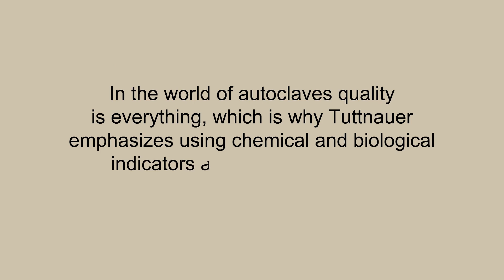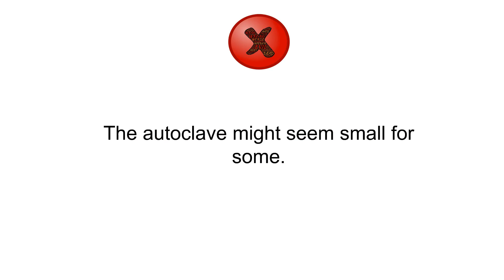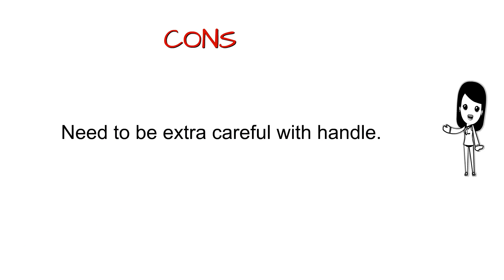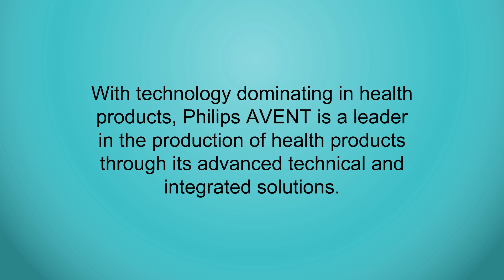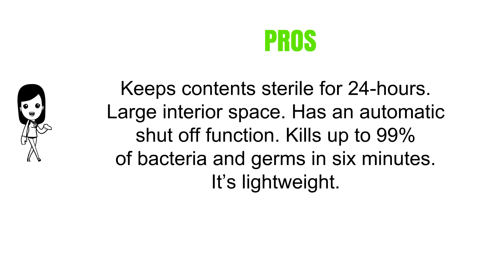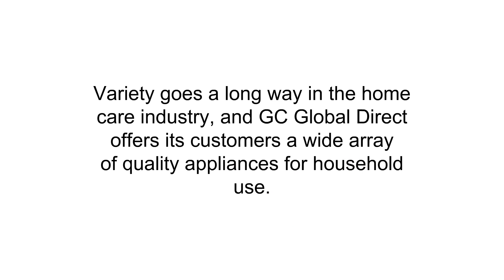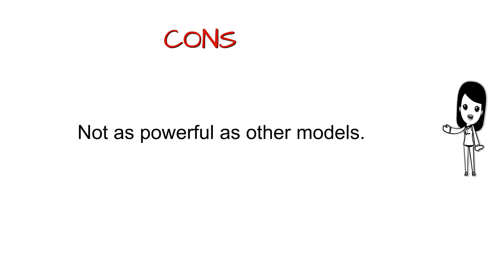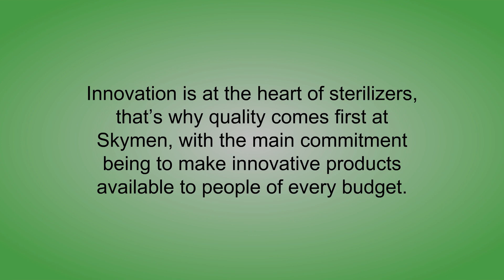Autoclave Reviews - Autoclave To Buy In 2018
5. Tuttnauer 2540M Manual Autoclave M Series Sterilizer
4. All-American Electric 14.5 Quart 1050 Watts/8.75 amps Sterilizer
3. Philips AVENT 3-in-1 Electric Steam Sterilizer
1. JP-890 Ultrasonic Cleaner, 600ml Ultrasonic Cleaner For Eyeglass,Tools,Sterilizer Pot,Diamond, Digital Ultrasonic Jewelry Cleaner Nail Cleaning